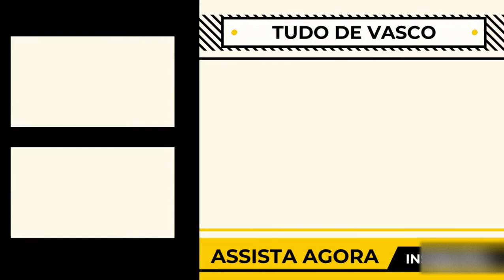ÚLTIMA HORA! VASCO PRÓXIMO DE REFORÇOS? ÚLTIMAS SOBRE A SAF!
Veja agora as últimas notícias sobre a proposta vinculante e os detalhes sobre os próximos passos da SAF!

0:00 Tudo de Vasco
0:16 Inscreva-se e Deixe o seu Like!

vasco,
vasco notícias,